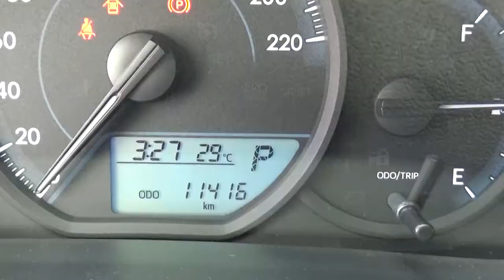Toyota / Yaris / 2018 - J1122200